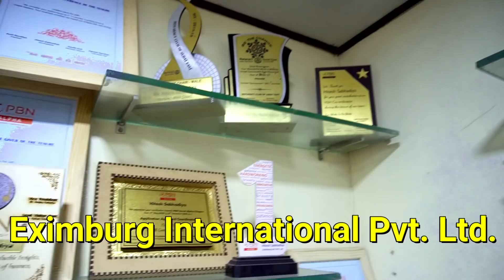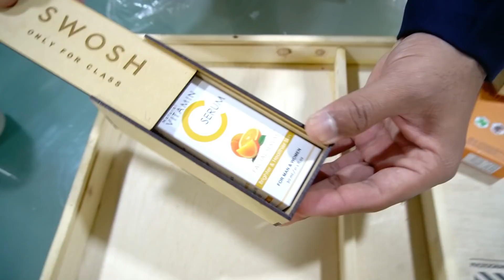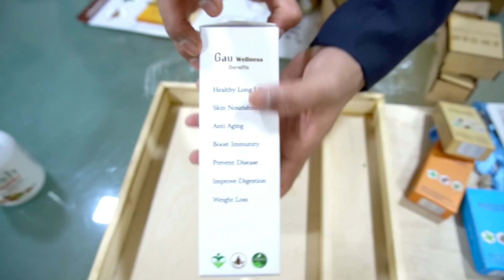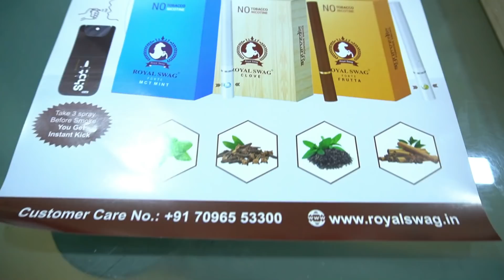सबसे आसान Business Ideas 🔥😍 | New Business Ideas | Small Business Ideas | Best Startup Ideas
Eximburg international pvt ltd is ayurvedic product manufacturing company
They are Manufacturers of Unique and innovative Ayurvedic product and Company is Register in Ayush Ministry of India.

Area sales Partner Inquiry Form.

Eximburg Products and Link
1. Royal Swag Ayurvedic Cigarette - Made From natural Ingredients.

2. Royal Swag Shot Liquid Spray

3. SWOSH lip Cream ( Useful for Dark lips Removal )

4.SWOSH vitamin C serum ( Useful for Natural Brightening look with Natural Ingredients)

5.SWOSH foaming Face Wash ( it have Advanced Brush for Easy washing Face )

6. Dark Kesha Ayurvedic Hair oil ( Made from 100% Ayurvedic ingredients Useful for Hair oil Treatment)

7.Gauwellness Goumutra ( Its too much Delicious Tasty Goumutra,  useful for Long and Healthy Body )

Business: -
They are Offering Area sales Partner For pan India

They are already Have 90+ Area sales Partners in Pan India

Be the area Sales partner & Get Ultimate Success

Eximburg YouTube Link

Company address :-
Eximburg International Pvt. Ltd.
533, 2nd Floor, Shiv Mahollo Near LPD Patel High School, Punagam, Surat, Gujarat 395010

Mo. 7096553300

LIST OF BUSINESS IDEAS
ABOUT US :-Business ki baat is dedicated to giving high-quality and informative videos to everyone who wishes to learn. This channel will upload Business Ideas Videos, inspirational and motivational videos, as well as tutorials on many topics. From financial tips, How To Make Money Online , How to Grow your Business, How Products are Made and also give you a tip's for selling your products.